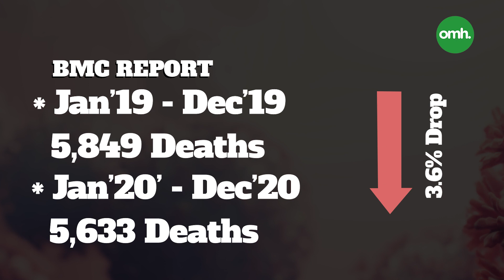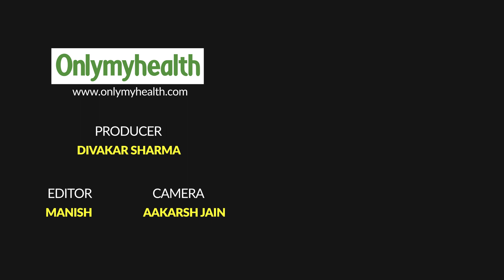Rise in Heart Attack Mortality In Mumbai l COVID Link To Vascular Diseases l OMH Dailies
In this episode of OMH Dailies, let’s understand the link between COVID-19 and vascular diseases, why Mumbai is witnessing a six-fold rise in heart attack mortality in 2021, and the relations between antacids, a common drug that neutralizes the acid in the stomach, and cardiovascular diseases.